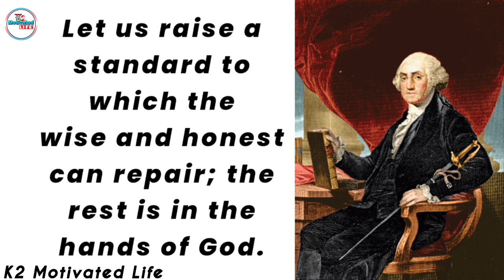Be courteous to all but...? George Washington Quotes On Success | K2 Motivated Life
✍️ Topic Touched ✍️
how to get inspiration
george washington
george washington quotes
best quotes of george washington
quotes by george washington